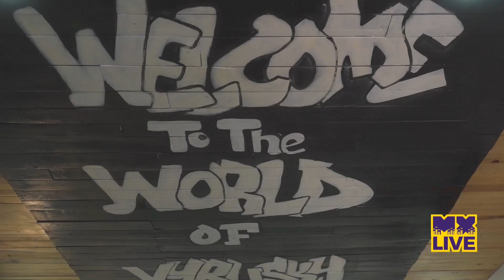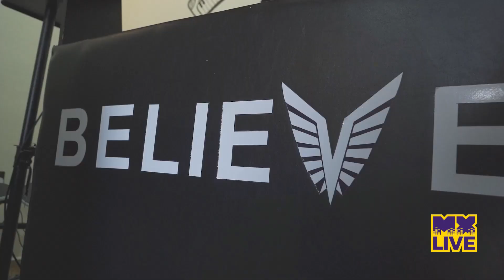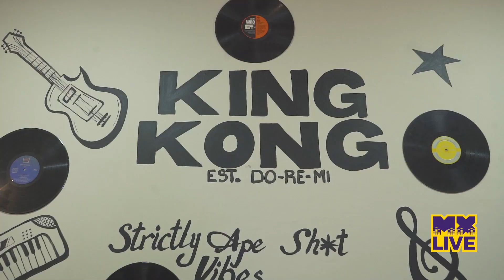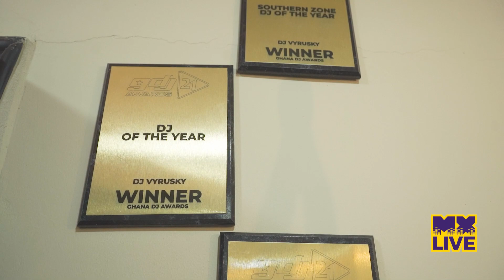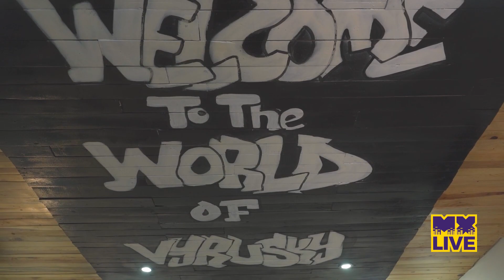Jason El_A, DJ Vyrusky, Mr. Drew, & DWP Academy explore the importance of dance in music marketing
In this documentary of MXLive, Jason El_A looks at the element of dance and the importance of it in music marketing.

Credit: BBC, CNN, YouTube, Facebook, Instagram, FIFA, Sony, Empire